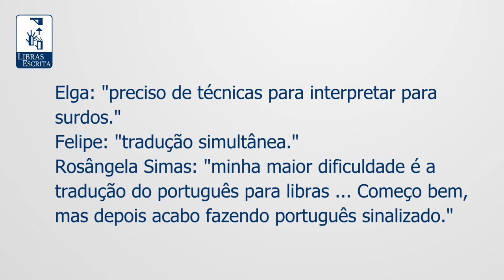Como Interpretar do Português para a Libras - parte 5/10 - Madson Barreto - Universidade da Libras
Descubra técnicas de Interpretação do Português  pra Libras, como o professor e Intérprete de Libras, Madson Barreto.

Aprender técnicas de Interpretação e tradução é o primeiro passo pra se tornar Intérprete de Libras!